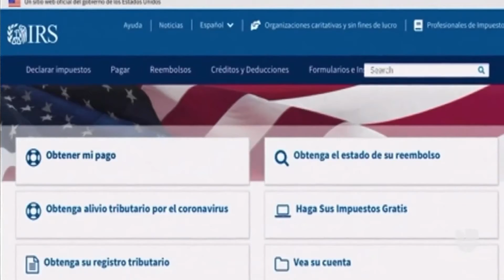Herramienta en línea para ayudar a los pagos mensuales del Crédito Tributario por Hijos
Herramienta en línea para ayudar a las familias de bajos ingresos a registrarse para los pagos mensuales del Crédito Tributario por Hijos

IRS

Carlos Guaman
El Triunfo Corporation